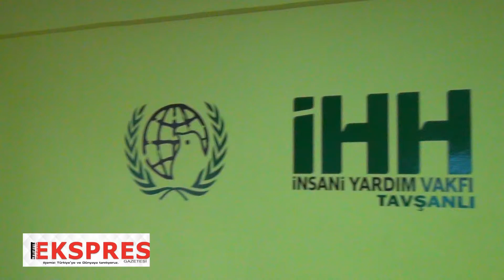İHH ile DPÜ işbirliği adımı atıldı